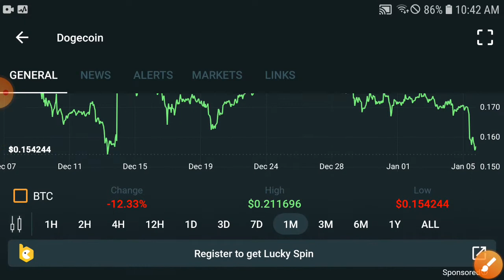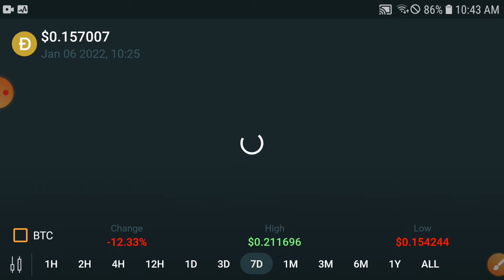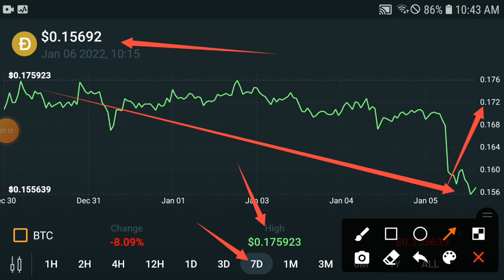Dogecoin OMG! Watch This || Dogecoin Price Prediction & News Today! Doge Today News